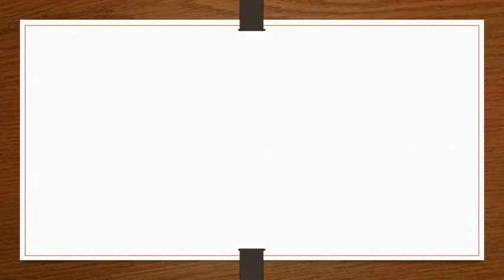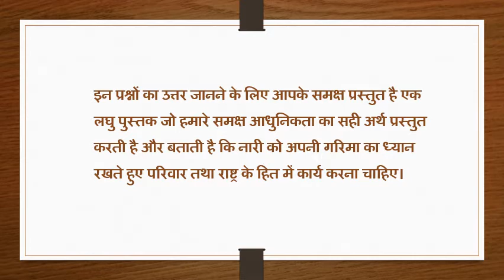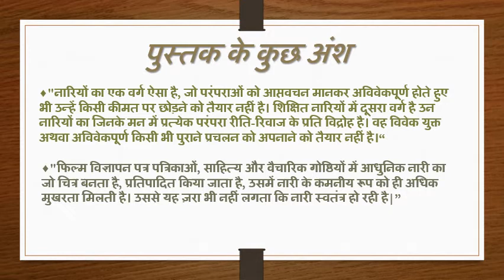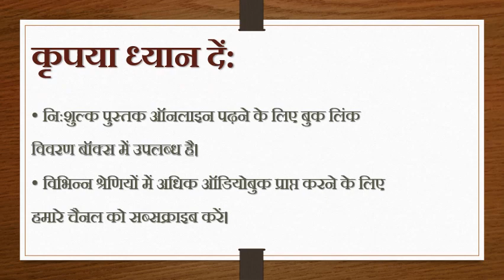पुस्तक परिचय: आधुनिकता की दौड में नारी आदर्शो से न गिरे